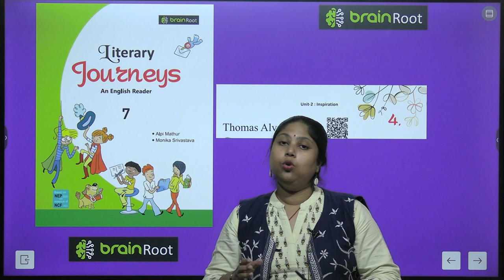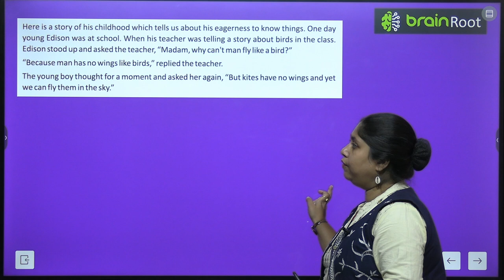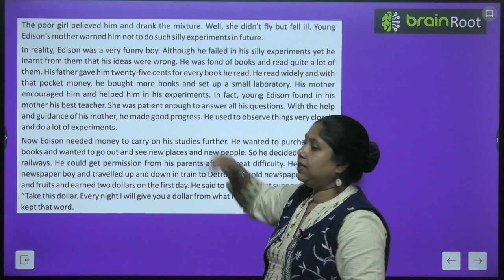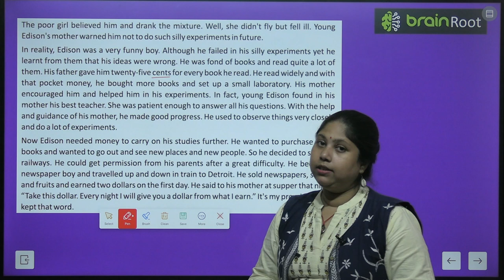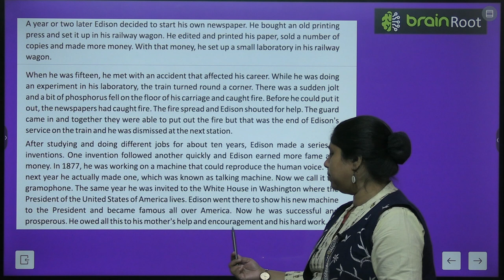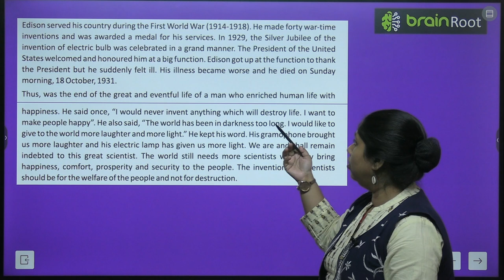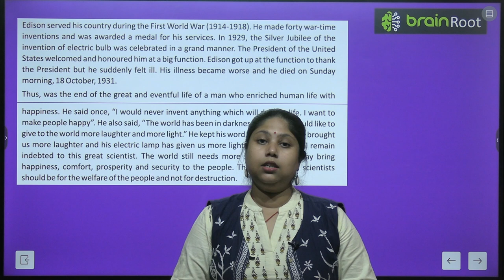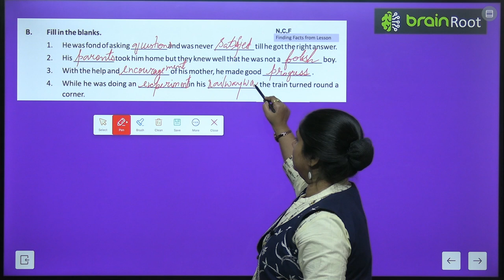BRAIN ROOT ENGLISH READER CLASS 7 CHAPTER 4 THOMAS ALVA EDISON